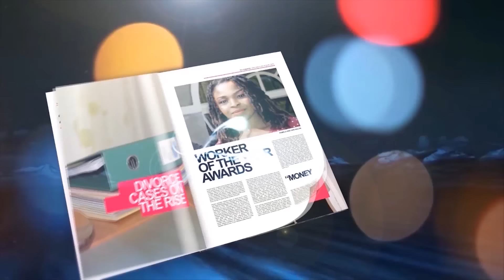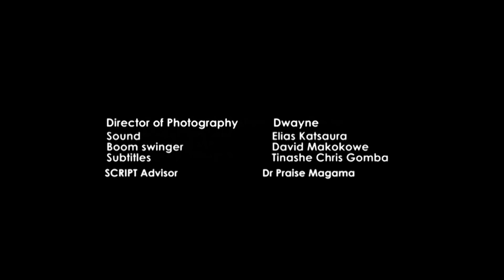Kuchina The GenesisKTG S02 Episode 15